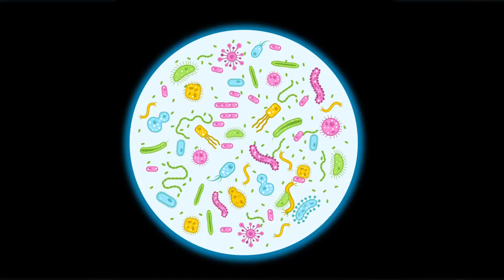ADEM Meslekleri Tanıyor 🔬🥼 🩺 – SingoSongo TV I İsme Özel Çocuk Şarkıları 🎵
Merhaba arkadaşlar,

Seslendiren: Duygu Cinemre
Söz: Duygu Cinemre
Düzenleme: Onur Koç